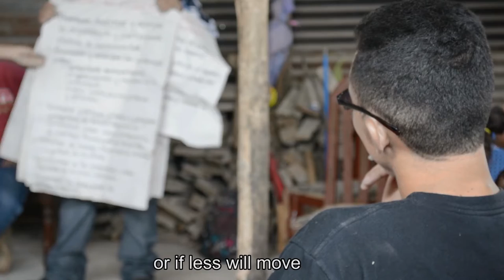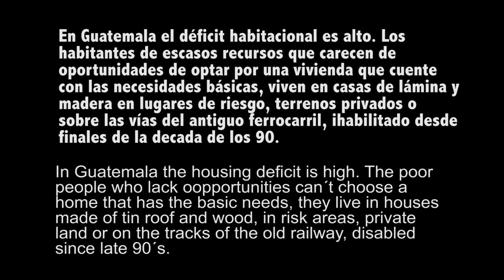Km 20.5 Subtítulos en ingles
KM 20.5
Cortometraje documental Casa Comal Escuela, realizado por alumnos de segundo año durante el ciclo 2015.

Director: Nat Mao
Producción: Grecia Rojas y Heidy Rayba
Dirección de fotografía: Luis Orozco y Ana Shaw
Sonido: Nat Mao y Aaron Menchú
Montaje: Monisa Hinrichs